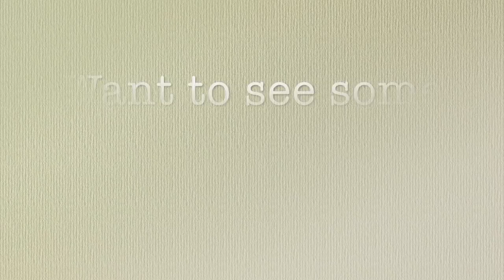✦ SSO Short Movie ✦ Circus Pony (P1) ✦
Follow along in Cleo's circus life... Once Cleo does escape the circus, does he get put back into the Circus or does he get to live his whole life with his new home, the Ruperts family?
PART 1 Of "Circus Pony"
For anybody asking for part 2, it's already out an has been for a while. Here's a link:
Instead of being a complete part 2, this new one is a spin-off
Characters:

Dazzle Dumbo/Cleo - Clara Shadowlake
Mira - Clara Shadowlake
Vesa - Clara Shadowlake
Jewels - Stella Silverwater
Anna/Mom - Stella Silverwater
Tanara - Jasmine Kittenstorm
The Girl Who Took Tanara - Jasmine Kittenstorm
Stella Silverwater - Level 20, Firestar
Clara Shadowlake - Level 20, Firestar